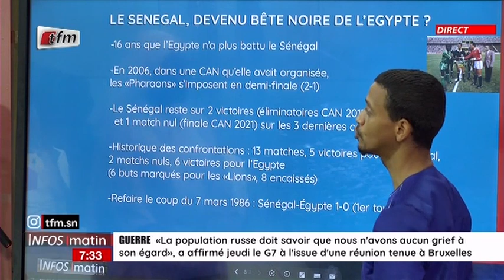Un jour, une actu: Tout sur le match Egypte-Sénégal (Barrages du Mondial 2022)